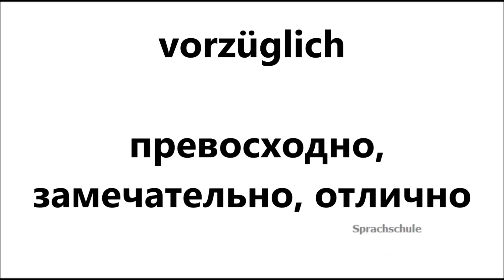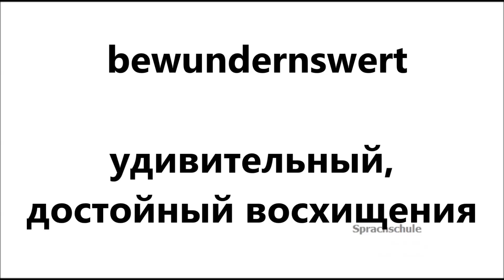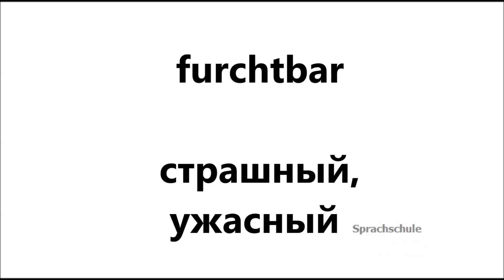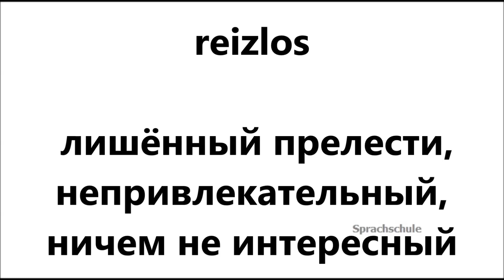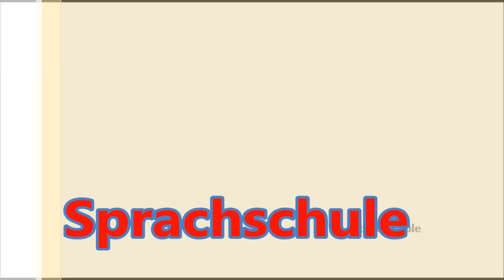Немецкие прилагательные: написание, озвучание, перевод